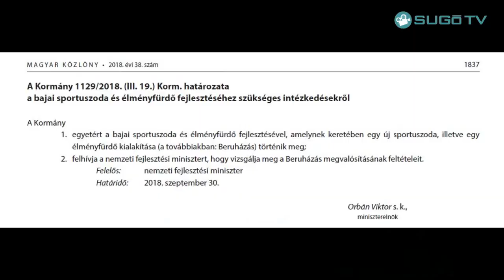Ikotity : Zsigó nem tiszteli a bajaiakat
2018.március 24. Baja
Ikotity István bajai LMP-s országgyűlési képviselő válaszolt Zsigó Róbert államtitkár Baja és térsége egyéni országgyűlési képviselőjének egy nappal korábbi sajtótájékoztatójára.
Véleményét továbbra is fenntartja, hogy a Petőfi - szigetre ígért uszodabővítés  és élményfürdő építés csak kampányfogás.
Készítette:Antal Tibor, Sugó TV